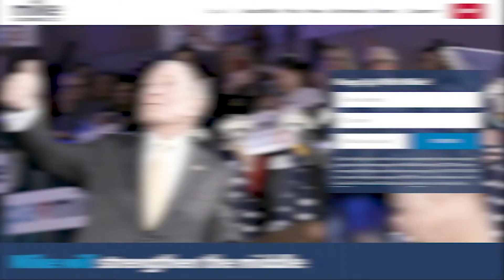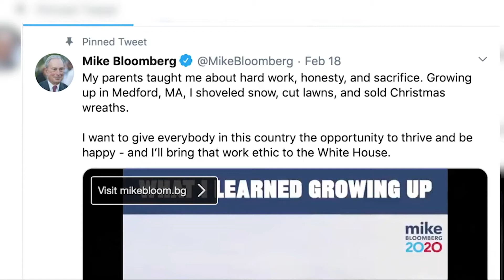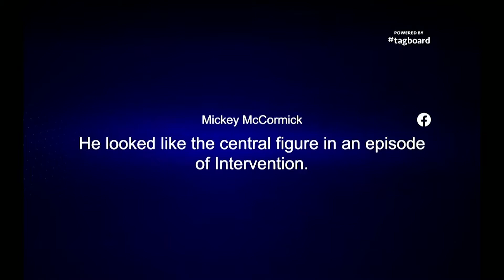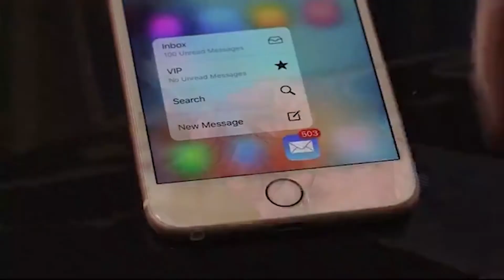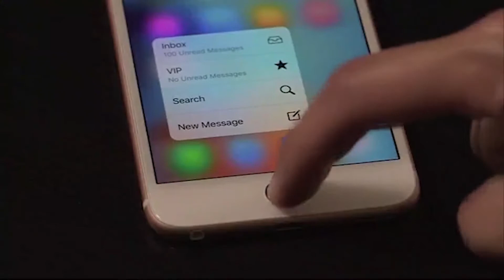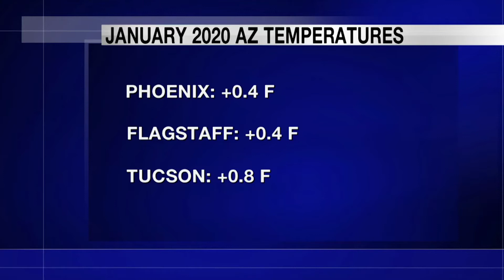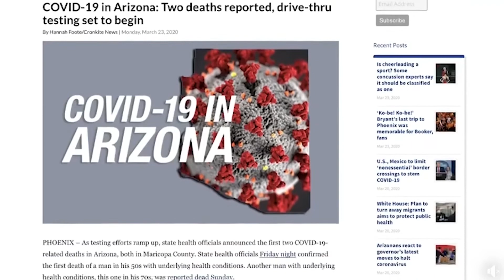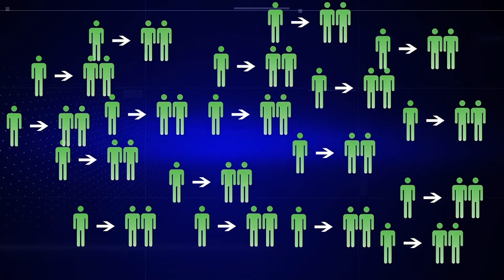Producer Reel 2020, MacKenzie Belley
A collection of my producing work from spring 2020